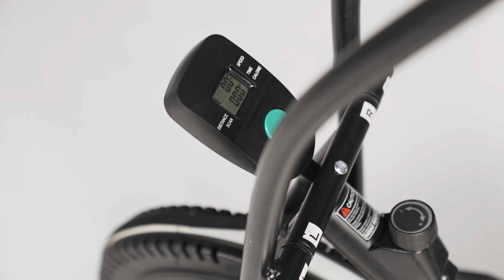cult.sport Airbike Austin Installation Video